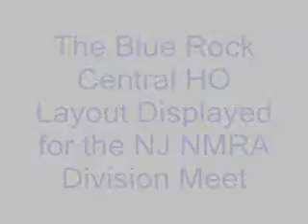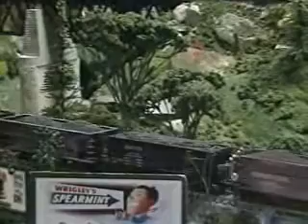Blue Rock Central HO @ NMRA NJ Division Meet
The Blue Rock Central Model Railroad is an HO continious running HO layout modeled in the eastern US. The railroads featured are the B&O, Reading, Pennsylvania, and Jersey Central.  This video was taken at the NMRA NJ Division meet layout tour.